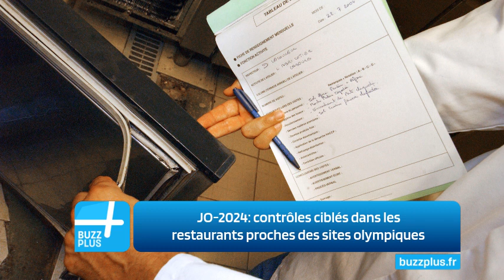JO-2024: contrôles ciblés dans les restaurants proches des sites olympiques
Une gastro qui frappe un grand nombre d'athlètes ou de visiteurs ayant mangé au même endroit ? C'est pour éviter un tel scénario catastrophe que la France augmente les contrôles sanitaires autour des futurs sites olympiques.